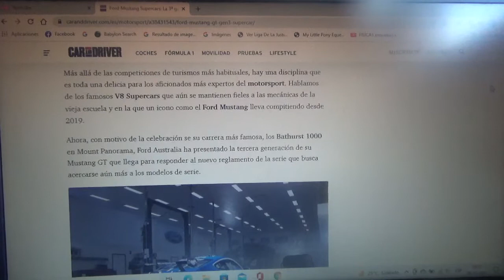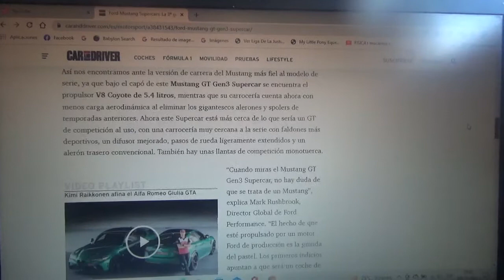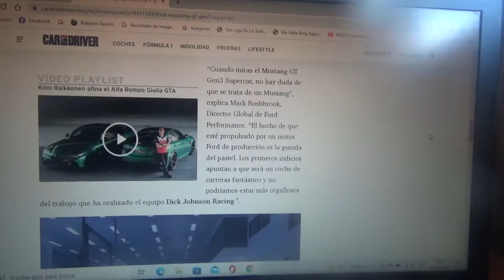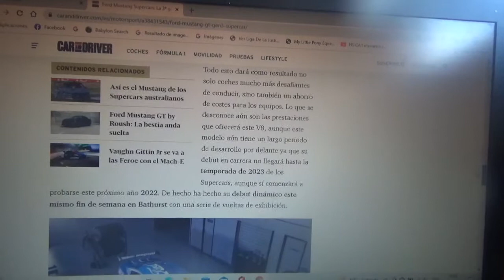Ford Mustang Supercars información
En este vídeo les menciono como es esta versión de carreras del famoso pony car que fue estrenada en Bathurst por Ford Australia la cual posee un bloque Coyote V8 de 5.4 litros